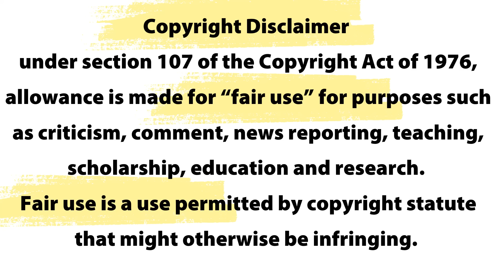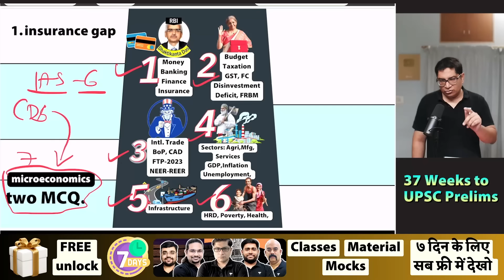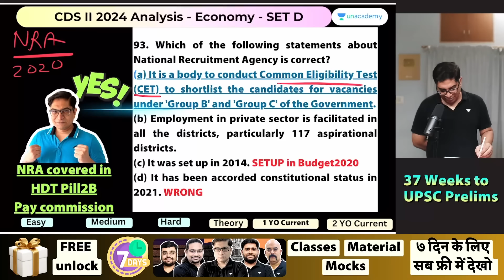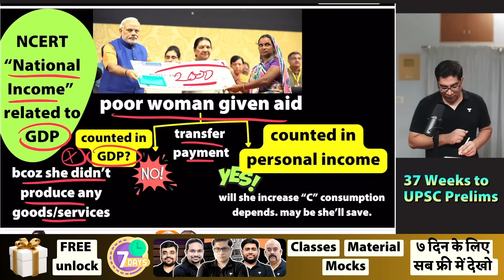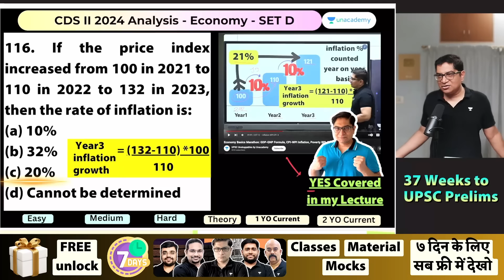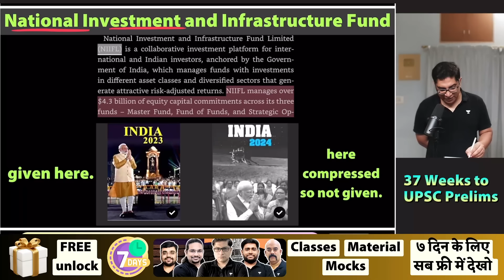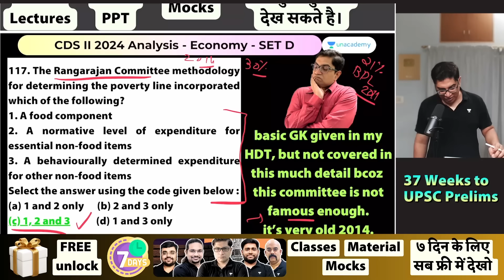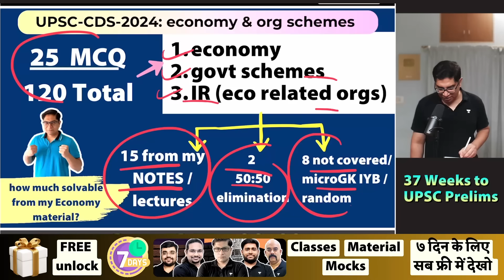[Economy] Thank you UPSC for asking not many crazy tough MCQs in CDS-2024-ii | Mrunal Patel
⏱ Hurry up! Chance to Enroll expires Today.

🤩Sign up for a free UPSC 7-day learning pass.
👉 Get Unlimited access to Live Classes, Prelims & Mains test series and Digital Note

(🔖unlock Code: 'Mrunal.org'

Last Sunday, UPSC conducted the combined defence services exam (CDS). Compared to earlier CAPF-2024 paper, it was relatively easy /controversy free paper. Renowned educator Dr. Mrunal Patel will solve the Economy Questions in this video for this CDS paper.

Timestamp

00:00 UPSC Roast Part2
02:24 Intro & Disclaimer
04:47 Seven day Full Access to UPSC Courses
05:56 Insurance ULIP
09:41 Budget Taxation Black Money
13:29 BoP import export FDI
14:25 intl.org agreements
17:13 Pillar 4 Tough MCQ on GDP
23:56 4E_Inflation
26:14 5B_Infra  don't ignore NCERT Ports
29:16 5C_Infra Rural Vibrant village
30:45 Controversy New vs Old Yearbook
31:23 HRD Weaker Section
34:08 Crazy Q on Rangarajan Poverty Line
38:18 Microeconomics Qs
106.Consider the following statements :
1. A rupee Vostro account is an account that an Indian bank holds for a foreign bank in the domestic currency (rupee) to enable domestic banks to provide international banking services.
2. Insurance density, i.e., average insurance premium per capita does not fully capture the financing gap in the event of a premature death because most of the insurance products sold in India are savings-linked with a small component of protection.
"107.Consider the following statements:
1. An additional spending by the Government of  ₹ X is likely to have less impact on income than an additional transfer of ₹ X to households.
2. An additional spending by the Government of ₹ X is likely to have less impact on  income if it is not accompanied by an expansion in money supply.
Which of the given above is/are statements correct?
"112.Which one of the following statements for a firm's equilibrium in Perfect Competition is not correct?
(a) The market price must be greater or equal to average variable cost in the short run.
(b) The market price must be equal to marginal cost.
(c) The market price must be equal to average cost in the long run.
(d) The marginal cost decreases at the equilibrium output."
"117. The Rangarajan Committee methodology for determining the poverty line incorporated which of the following?
1. A food component
2. A normative level of expenditure for essential non-food items
3. A behaviourally determined expenditure for other non-food items
Select the answer using the code given below :
(d) 1 and 3 only"
"118. Which one of the following is not a fund managed by NIIFL (National Investment and Infrastructure Fund Limited)?
(a) Master Fund
(b) Fund of Funds
(d) Global Investment Fund"
".Which of the following is not included in the Capital Account of the Balance of Payments of a country?
(a) Foreign Direct Investment
(b) Commercial Borrowing
(d) External Assistance"
".Which one of the following taxes is not included in the Central Pool to be shared with the States according to the recommendations of Finance Commission of India?
(a) Personal Income Tax
(b) Corporate Profit Tax